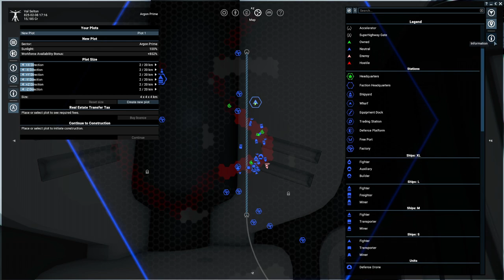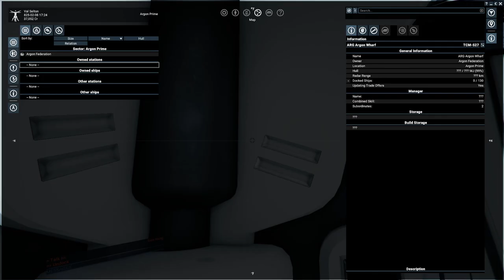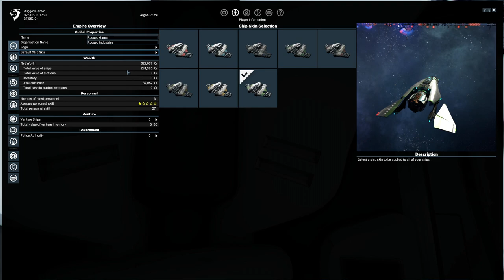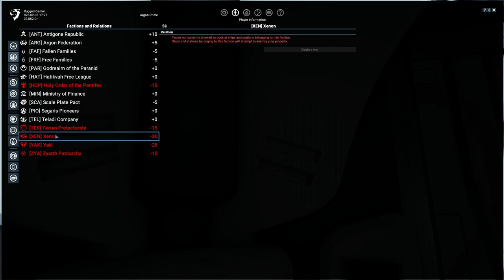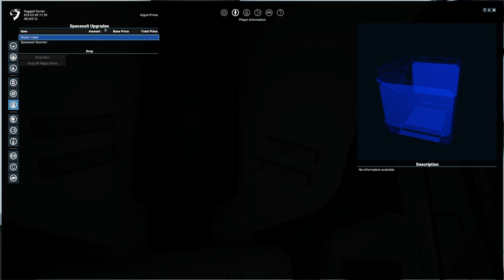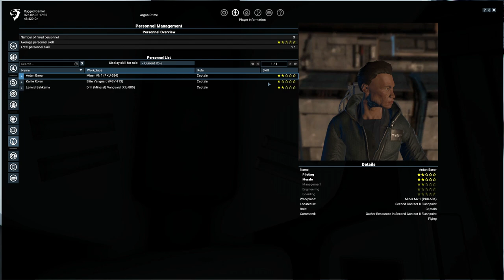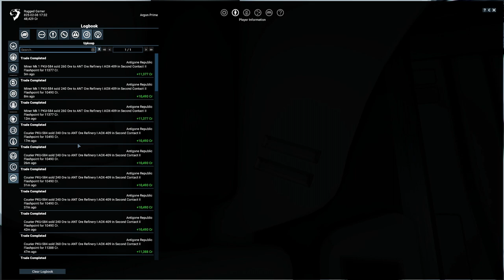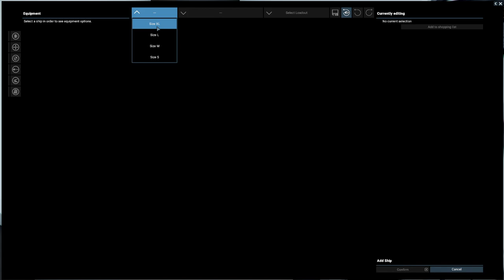X4 Foundations v4.0 | Absolute Beginners Guide - Episode 4 - Menu's Fully Explained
This video is an updated guide for X4, covering 4.0+ and Split Vendetta/ Cradle of Humanity. In this complete guide we will go from the basics, right through to running your own empire and earning lots of credits!

Modlist/DLC:
Split Vendetta
Cradle of Humanity

X4: FOUNDATIONS, the long awaited sequel in the successful X series, brings our most sophisticated universe SIMULATION ever. Fly every ship, EXPLORE space or manage an empire; TRADE, FIGHT, BUILD and THINK carefully, while you embark on an epic journey.